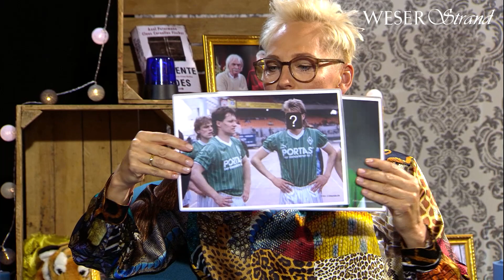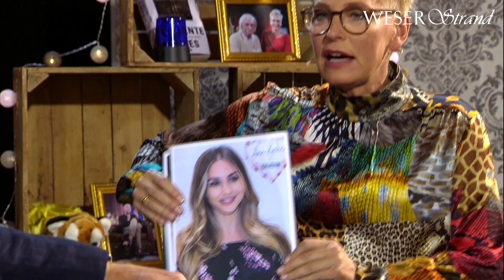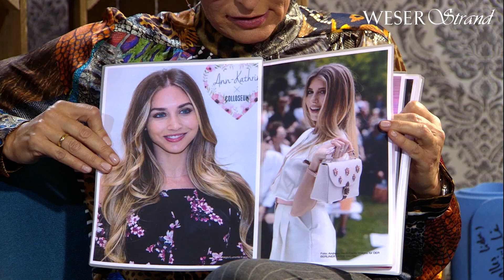WESER-Strand 2019, Folge 7 - Zu Gast: Thomas Schaaf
Bremen, 07.09.19: Einmal im Monat begrüßt Moderatorin Bärbel Schäfer im WESER-Strand, der Talkshow des WESER-KURIER, Prominente aus Bremen zum launigen Talk.
In der siebten Folge des Jahres 2019 war der langjährige Werder-Trainer und Double-Gewinner 2004, Thomas Schaaf, zu Gast. Mit der Vereinslegende sprach Schäfer unter anderem über aktuelle Meisterfavoriten, vergangene Titel mit Werder, Konkurrenz auf dem Transfermarkt, den Weg von Max Kruse, junge Trainer wie Florian Kohfeldt, über Nachwuchsförderung, über soziales Engagement - Schaaf ist unter anderem Botschafter für "Trauerland - Zentrum für trauernde Kinder und Jugendliche" - und über vieles mehr.